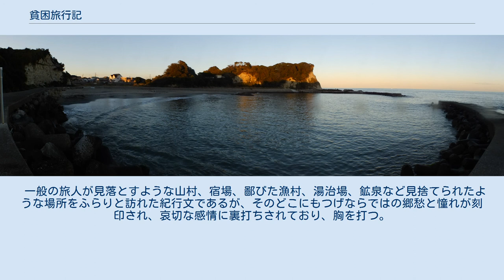貧困旅行記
1988年4月に家族で宿泊した養老渓谷温泉「川の家」。
作中では養老（年金）鉱泉として登場する。
 『貧困旅行記』（ひんこんりょこうき）は、1991年9月に晶文社より刊行された、漫画家つげ義春の全196ページ、紀行文13編からなる随筆集。
 『別離』（1987年）を最後に、漫画作品を事実上断筆した後に執筆出版されたエッセイ風の旅行記で、過去に出版された紀行文5編に新たに書き下ろされた8編を加えて出版された。
 つげは、1966年から1976年までは旅に夢中になり、旅先での出来事や印象をヒントに多くの作品を発表したが、1976年以降は心身の不調のため、子供の春休み・夏休みを利用した年に1、2回、1、2泊程度の近場への旅行が中心となる。
また、年齢的なものや旅費の家計への圧迫を考慮し出不精になったと述懐し、タイトルを『貧困旅行記』としたのも、旅そのものの貧困さもさることながら、「旅の内容と自身の内容の貧困による」と作者らしい奥ゆかしいあとがきが添えられている。
 内容は、1968年の作者30歳の時の九州蒸発行を皮切りに、ミシミシと音を立てきしむ階段と傾いた畳の描写が印象的な養老鉱泉の侘しい宿、親子3人で1匹だけ生き残ったヤドカリを海に放しにいくことを口実にした外房大原への小さな旅、薄明の夕暮れに幻のようにその姿をのぞかせ、夢のようにはかなく消えてしまった旧・甲州街道の犬目宿の幻想的な話、1989年、隠棲への断ちがたい思いを胸に訪れた秋山村（山梨県）の集落。
 一般の旅人が見落とすような山村、宿場、鄙びた漁村、湯治場、鉱泉など見捨てられたような場所をふらりと訪れた紀行文であるが、そのどこにもつげならではの郷愁と憧れが刻印され、哀切な感情に裏打ちされており、胸を打つ。
『つげ義春とぼく』とともに、つげを知る上で大変貴重な資料ともなっている。
 『貧困旅行記』は、大きく1～4の段落に分けられ、以下のような構成となっている。
（）なきものは、書き下ろし。
 母の故郷でもある大原・八幡岬 ^ 産経ニュース 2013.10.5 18:00 - 静かで素朴な“別天地”　つげ義春「貧困旅行記」の宿　千葉・養老渓谷 ^ 月刊「ガロ」（青林堂）1993年8月号「つげ義春する！」(つげ義春を語る)P50